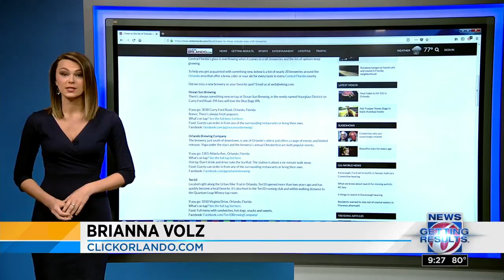Orlando-area craft breweries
Check out this list of Orlando-area craft breweries.